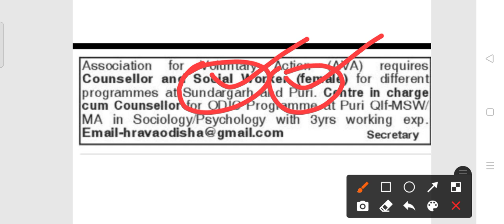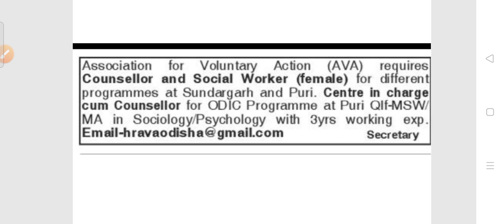NGO office staff recruitment 2022!! For various post !! Odisha latest job notification 2022!!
NGO office staff recruitment 2022.